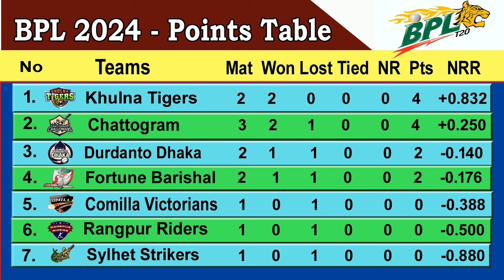BPL 2024 Points Table || Last Update 23/01/2024 || Bangladesh Premier League 2024 Points Table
Bangladesh Premier League 2024 Points Table || BPL 2024 Points Table || Last Update 23/01/2024.BPL t20 2024 Point Table.